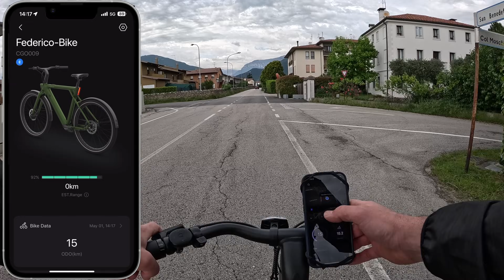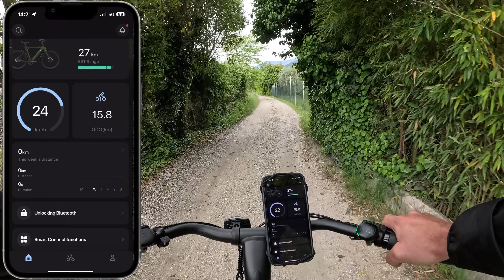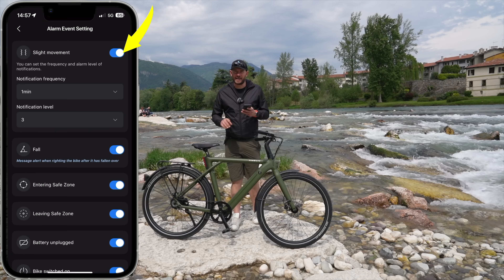BELLISSIMA Bici Elettrica INNOVATIVA, INTELLIGENTE con ANTIFURTO GPS e LEGGERA- TENWAYS CGO009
Gimbal camera
Gimbal smartphone
Mac mini
Schermo BENQ
Supporto Cuffie
Supporto schermo
SanDisk 1T
SanDisk 4T
Hard Disk archiviazione
Lampada scrivania